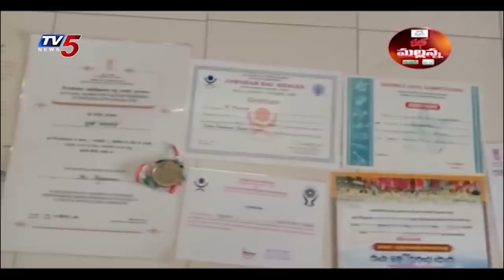Mass Mallanna Muchatlu | Full Episode | 12th April 2021 | TV5 News